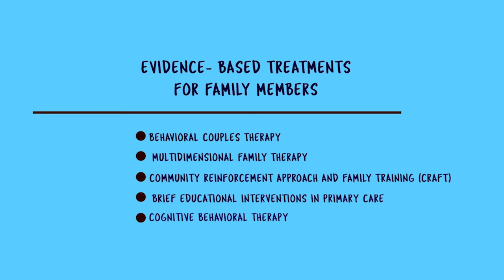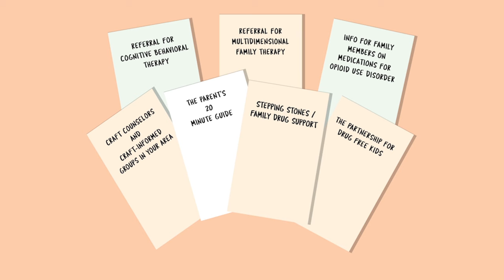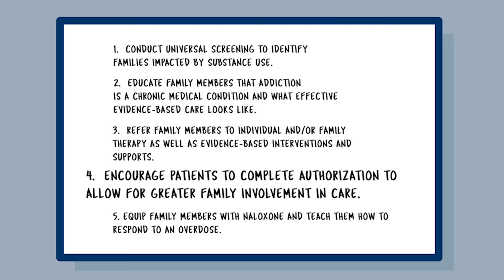Addiction Impacts the Entire Family: Pearls for Providers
"Addiction Impacts the Entire Family: Pearls for Providers" was written by Alicia S. Ventura, MPH, Director of Special Projects and Research, Office Based Addiction Treatment Training (OBAT) at Boston Medical Center's Grayken Center for Addiction. This is the first of a new video series launched by Boston Medical Center's OBAT Training and Technical Assistance Team aimed at providing clinical care teams with education on topical issues in the field of addiction treatment.

This video was produced by 1623 Studios out of Gloucester, MA.